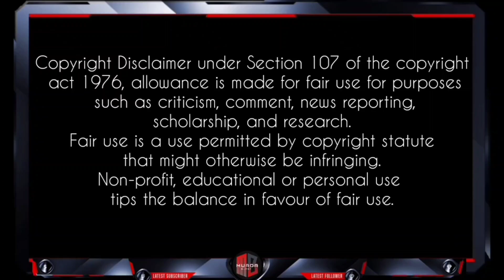"Two best LUCKYDRAW'S" of Season 8 - Error 404 "featuring this week"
Legendary Chopper gun with nikto character skin and Legendary Hidora kai with legendary sai melee featuring this week